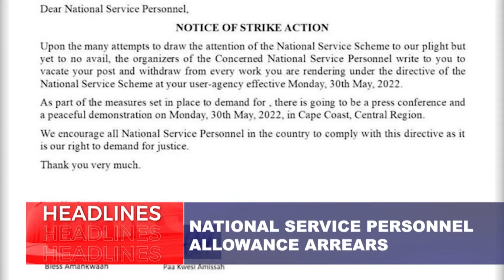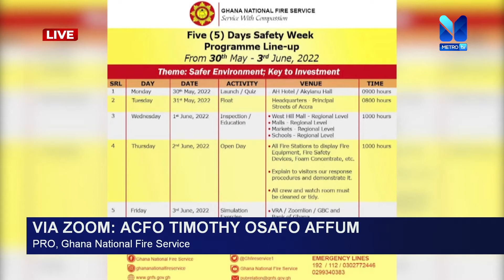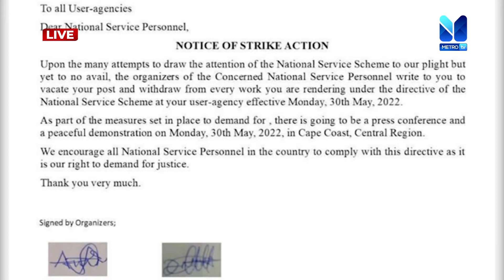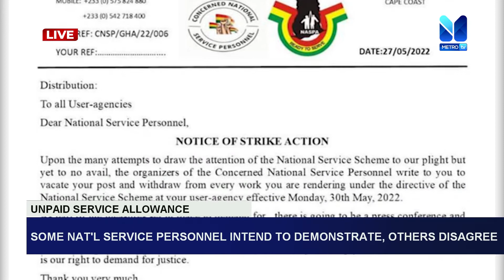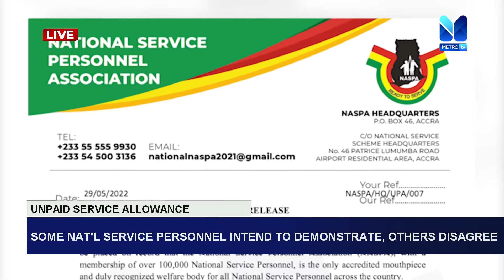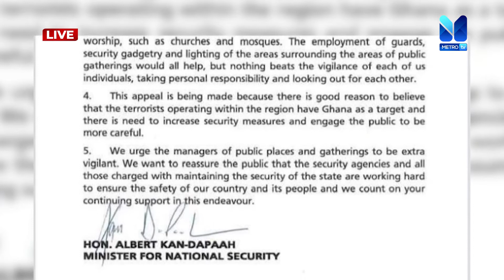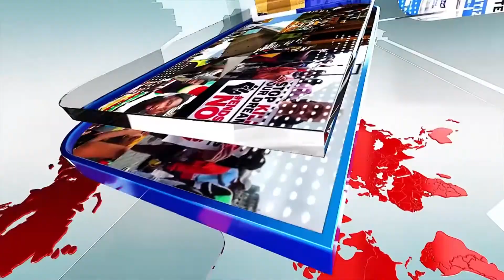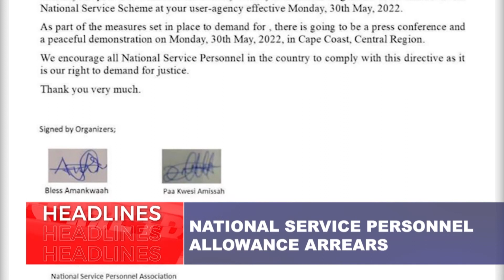News Night (29-05-22)